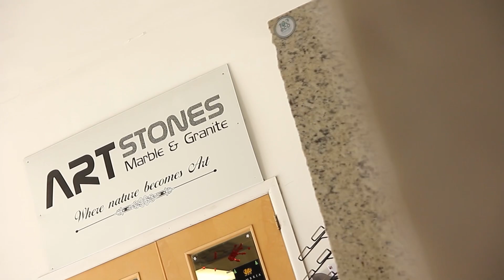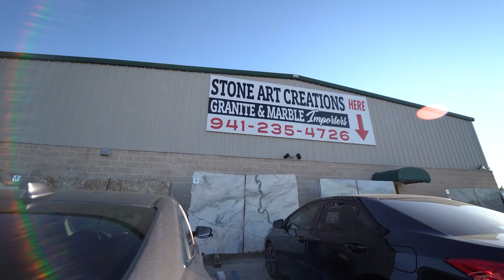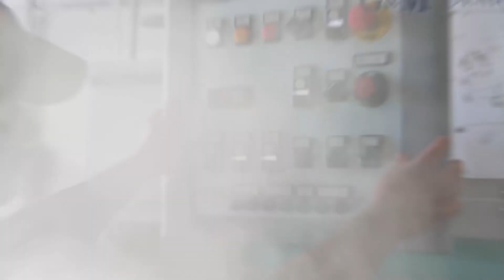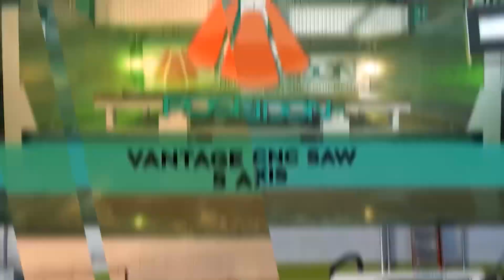Poseidon thanks our customers and relationships! 2023 Here we come!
Thank you to all our customers that have helped is become a leader in stone equipment in North America! We look forward to our bright future and growing together with our partners!